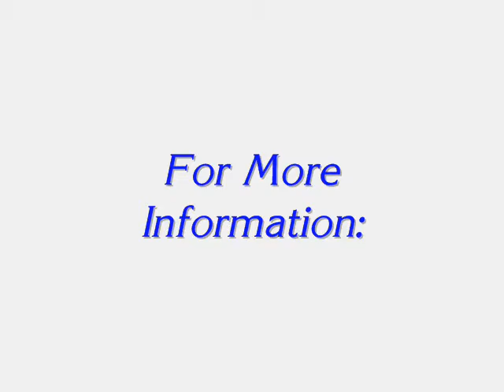Streetwaves DJ Service Wedding Sample Video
Streetwaves DJ Service performs with MC Craig Daniel at an energetic wedding reception in Brielle, NJ.